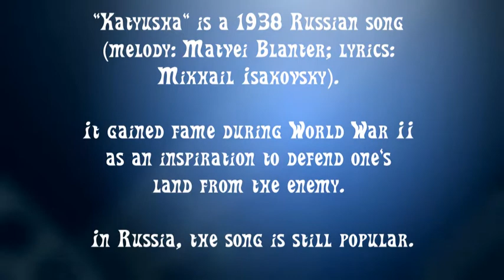Katjuscha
International Music by Dagmar